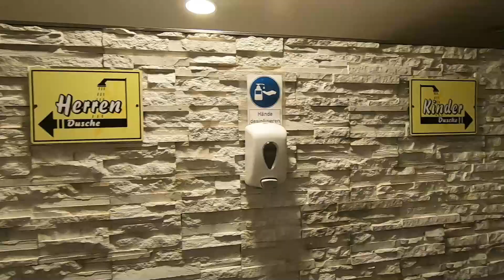Как обстоят дела с Кемпингом в Германии 2021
Мой канал о моих путешествиях,впечатлениях,жизни и опыте в Германии
SONNENECK - DER CAMPINGPARK Boppard

После просмотра видео оставьте пожалуйста свой комментарий или опубликуйте ссылку на данный видео на своих страницах в соц. сетях. Спасибо

Для СМИ и любых информационных площадок:
но только с указанием моего авторства Владимир Брейзе  и ссылкой на это видео или канал Владимир Брейзе.